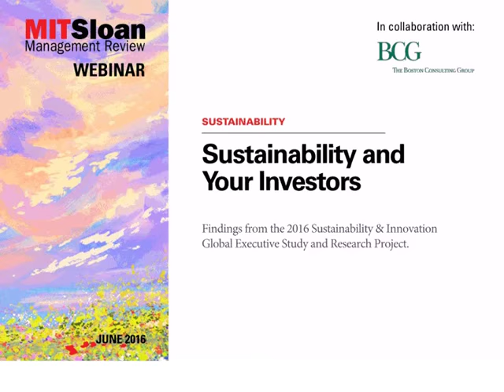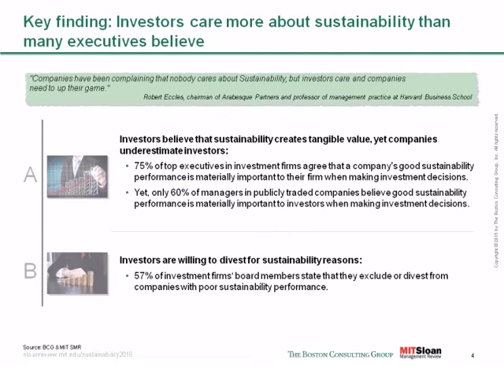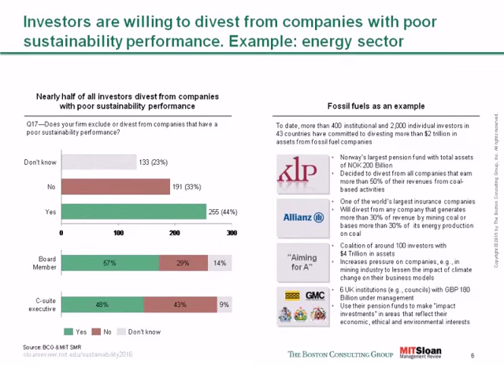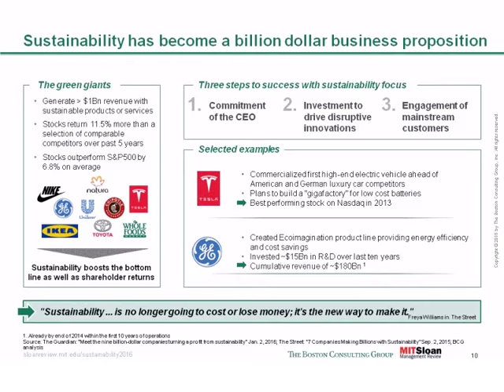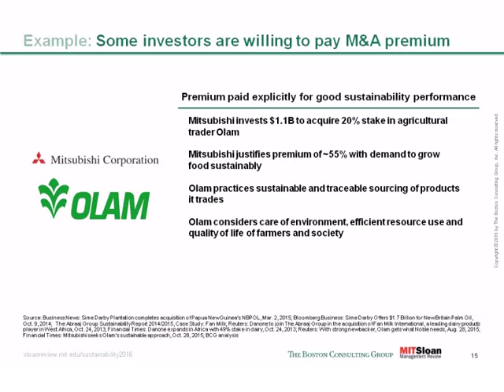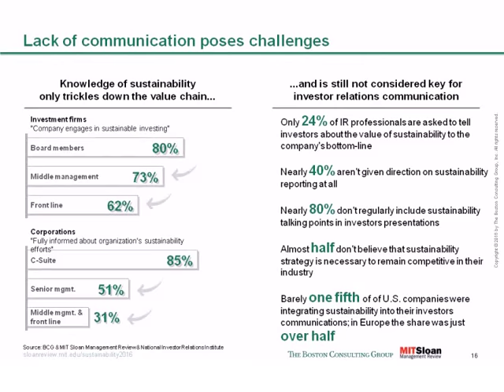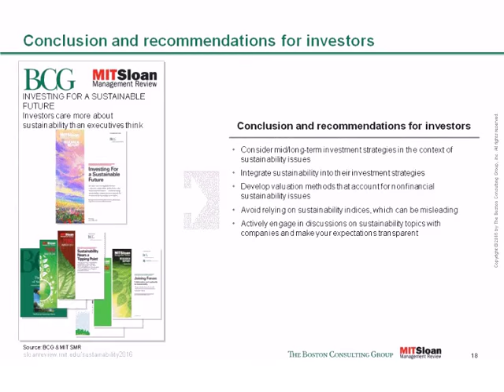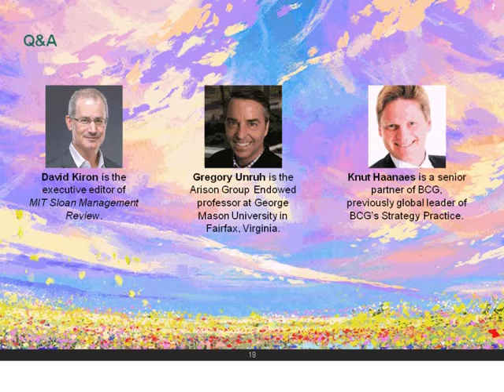Sustainability and Your Investors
A growing number of investors are paying attention to environmental, social and governance (ESG) performance, as evidence mounts that sustainability-related activities are material to the financial success of a company over time. Three co-authors of the latest sustainability research report, Gregory Unruh, Knut Haanaes, and David Kiron, share findings and insights from their research into how professional investors are incorporating sustainability practices into their decision-making.